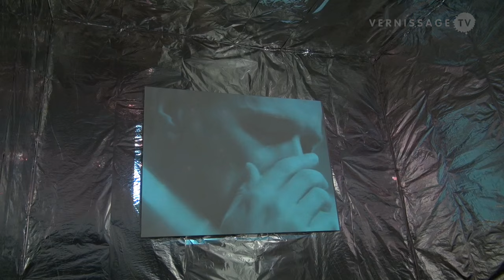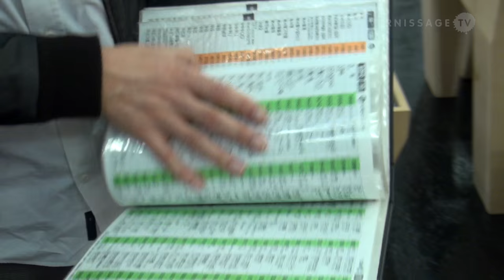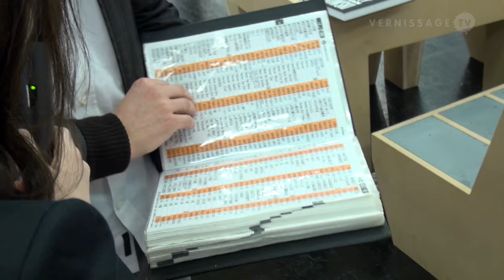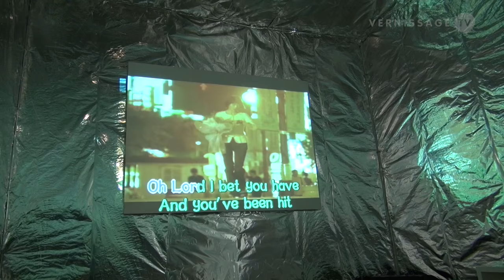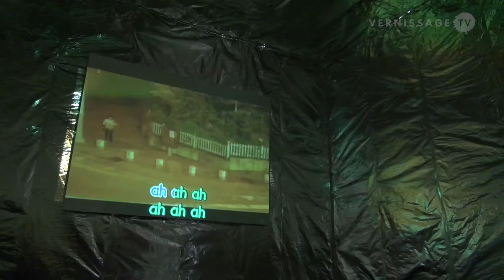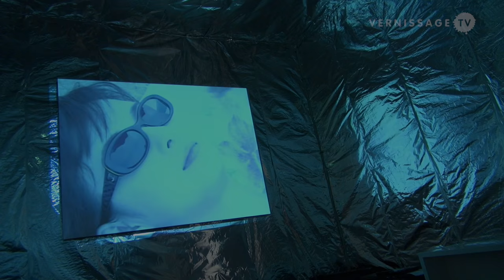Christian Jankowski über seine Arbeit “The Day We Met” bei CFA Berlin, Art Cologne 2016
Christian Jankowski spricht über sein Arbeit The Day We Met, der zur Zeit am Stand der Galerie Contemporary Fine Arts Berlin auf der Art Cologne 2016 gezeigt wird.

Interview mit dem Künstler Christian Jankowski, Galerie Contemporary Fine Arts Berlin, Art Cologne 2016. Köln, 13. April 2016.